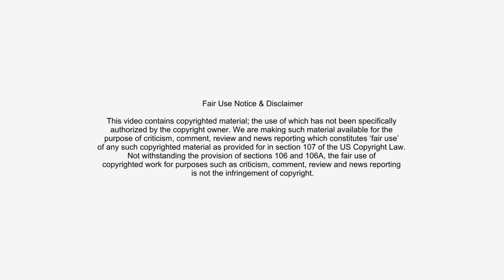Asifa Lahore | Pride in Luton 2022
Asifa Lahore hosts and performs at the first ever Luton Pride event to mark gay pride month.